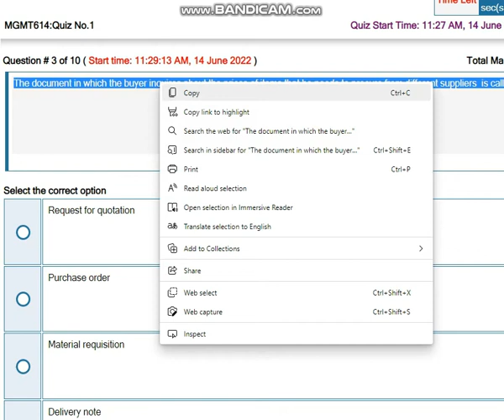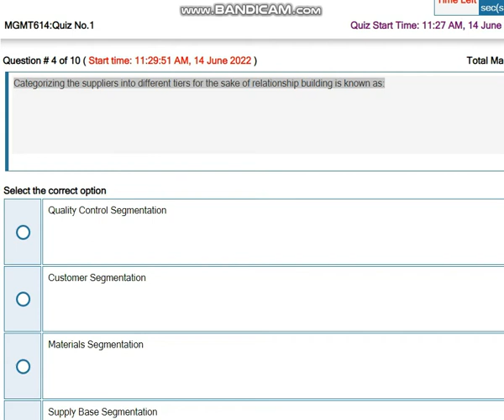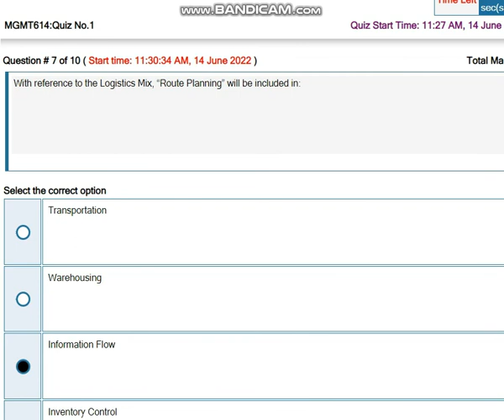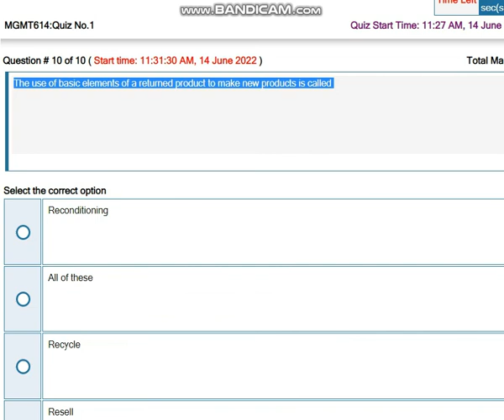MGT614 Supply Chain Management Quiz No 1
MGT614Supply Chain Management Quiz No 1